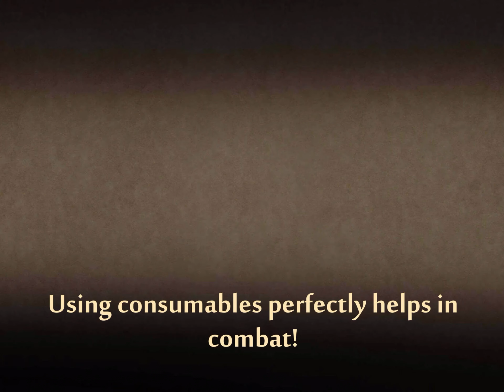Shadow Fight 2: Gates Of Shadows Eclipse Mode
Hello

This Is Final Battle/s For The Bosses In Shadow Fight 2 On Eclipse Mode. I Paused It At The Beginning Of Each Fight For You Guys To See Which Challenge Was On. Next Up Is The Tournament And Challenge Fights On Eclipse Mode.

NOTE: I Noticed There Is More Lag During This Video But Not Any Major Lag So Please Don’t Complain About It.

Gear Used (Tempest Rage Equipped)

- Composite Sword

Enchantment: *Bleeding*

- Mercenary Vest

Enchantment: *Shielding*

- Second Wind

Enchantment: *Regeneration*

- Incinerator

Enchantment: *Frenzy*

- Asteroid

Enchantment: *Enfeeble*